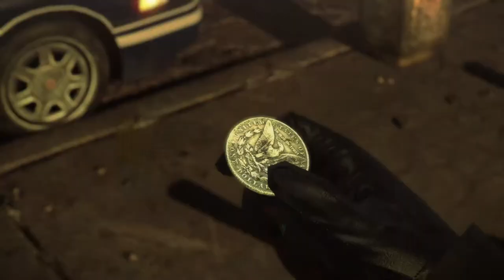Hitman Absolution HD OPERATION SLEDGEHAMMER + 7 challenges Hope fair and Tailor shop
From a fresh start with nothing unlocked.
The goal is to complete the game on 'Hard' difficulty under the 'Professional' umbrella for the 'Absolution' achievement.

Picking up all possible challenges and achievements in a single run.

Challenges Completed in this run-

'Evidence Collector', X1. Near the end on the right side of the street.
'Infiltrator' for not getting spotted.

Tailor shop Evidence: left after the counter to find a door. Go through the door and down the stairs. There is some evidence on the desk.
'Information is power' achievement for collecting all evidence.